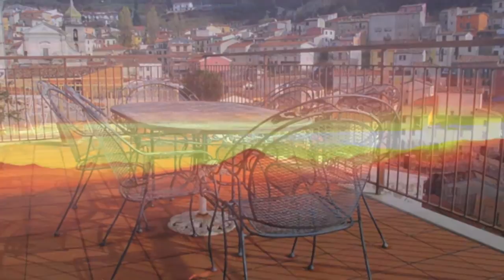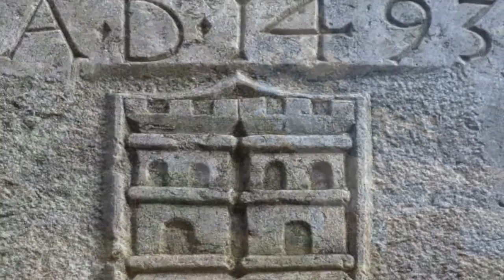Miranda & Natura Best PICS.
Miranda
Province of Isernia, Molise, Italy.
The village rises on a small hill at the foot of the Mount Pietrereil, covered wth a beautiful forest of oak trees called the "Bosco of San Leo".

Images from Facebook page; from various Miranda photo artists: Miranda & Natura